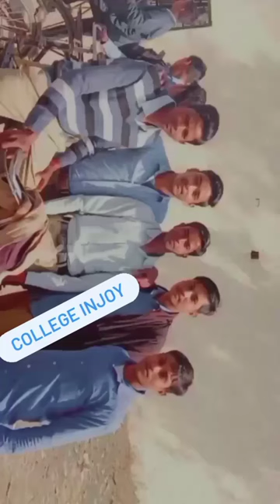yara teri yari short video